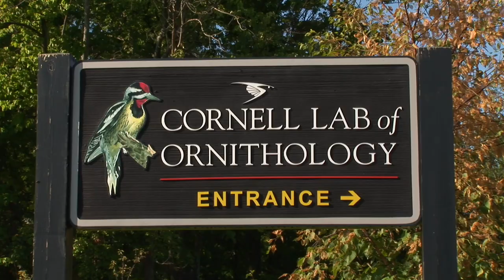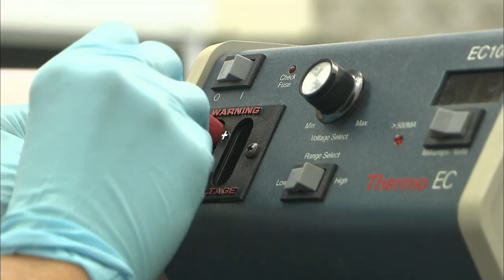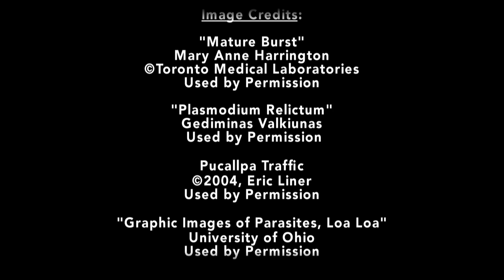Meet the Scientists: Mari Kimura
Learn about Cornell scientist Mari Kimura's work studying avian malaria, a disease that affects birds and is spread by mosquitos.